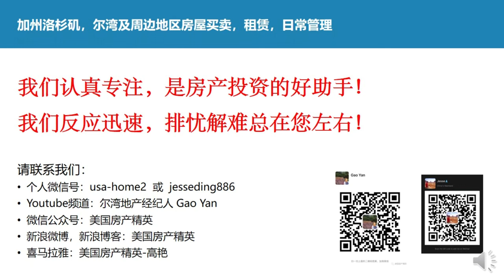尔湾附近奢华景观豪宅, 尔湾一半的价格，享受4000尺以上的景观奢华大宅！TriPointeHomes 开发的 Adler 项目 尔湾地产经纪人 GAO YAN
南加州的尔湾，以丰富的工作机会，生活方便，安全，顶级的教育，让人们趋之若鹜。但随着大量富裕居民的涌入，让尔湾的房价在过去的十多年里，一直快速增长。如何能即享受到尔湾优越的生活便利，又能用不贵的价格享受到豪华宽敞的景观大宅？
今天我带我们的客户参观一处距离尔湾25分钟车程内，群山环抱中，真人警卫社区内的一处奢华景观大宅新房项目：由著名开发商Tri Pointe Homes 开发的 Adler 项目。
 Adler 项目位于与尔湾相邻的城市 森林湖市，地处风景秀丽的山谷中，远离喧嚣，但距离一切的生活便利仅一步之遥。
来随我参观一下这个奢华的项目，进入群山环抱的优美山谷中的真人警卫的社区，整个社区不到100栋，每栋都是4000尺以上的豪宅，多数豪宅占地在10000尺以上，拥有壮丽的山景。
我们先来看我们的客户喜欢的户型二，居住面积有4968尺，5间卧室，5间浴室，3个车库，占地10000尺以上。西班牙风格的外观与庭院，采用目前已经非常稀缺的大平层设计，主体建筑都在一层，对老年人非常友好。带有大壁炉的中庭温馨舒适，是待客，朋友聚会，品酒的理想场所。室内配置奢华大气，彰显着豪宅的生活标准.  采用目前已经非常稀缺的大平层设计，主体建筑都在一层，对老年人非常友好。从中庭的楼梯，进入一个完全独立的带露台的套房，可以作为家庭俱乐部，客房或者是给年轻一代人单独使用。
度假村级别的宽敞后院，让家人充分享受加州户外生活
我们的客人也非常喜欢户型三，居住面积有4700尺，5间卧室，5间浴室，3个车库，占地10000尺以上。现代乡村风格的外观，与周围的山谷景色非常协调。正面宽大的前院和车道和门廊，是豪宅的必备要素。
我们来进入这栋豪宅的内部欣赏这栋豪宅。
室内配置奢华大气，彰显着豪宅的生活标准.
宽阔的后院，水景，户外会客区，泳池，这里是一个完整的私人度假村。
看完样板间，我们在来实际地块考察，从这里，我们可以实际感受到超大占地和俯瞰山谷的美景带的愉悦与放松。这样的感受，在尔湾，只有1000万美金左右的shady canyon 可以匹敌，而这里不到400万美金就可以拥有。
难道您不动心吗？
加州房产经纪： GAO YAN
个人微信号：usa-home2

森林湖房源
森林湖
Lake Forest
Tustin
Irvine
尔湾
尔湾房源
尔湾新房
尔湾房产市场
学区房
尔湾学区
尔湾学区
房地产
房产
房产经纪人
华人地产经纪
纽约房产中介
买房经纪人
洛杉矶房产中介
房屋经纪
房屋中介
售房
美国房产投资
洛杉矶房源
Lake Forest
Tustin
Irvine
92657
新港
鹈鹕山
新港海岸
鹈鹕山社区

森林湖房源
森林湖
Lake Forest
Tustin
Irvine
尔湾
尔湾房源
尔湾新房
尔湾房产市场
学区房
尔湾学区
房地产
房产
房产经纪人
华人地产经纪
纽约房产中介
买房经纪人
洛杉矶房产中介
房屋经纪
房屋中介
售房
美国房产投资
洛杉矶房源
92657
新港
鹈鹕山
新港海岸
鹈鹕山社区
投资地产
投资房地产
房地产投资
房地产网
美国房地产
投资房产
地产经纪
加州房地产